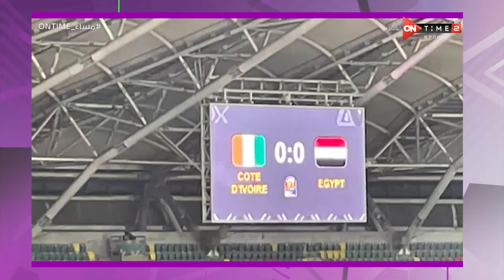مساء ONTime - اللقاء الخاص مع (ياسر ريان) لاعب النادي الأهلي والمنتخب الوطني السابق